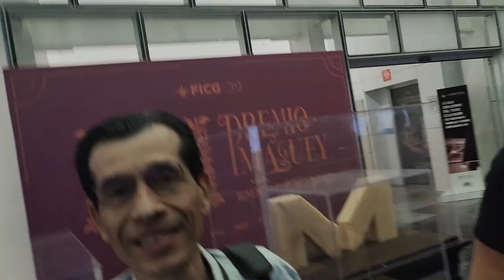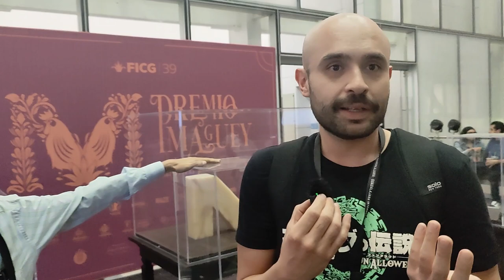FICG 39.03 - Corina (con Ernesto Diezmartínez, Sócrates Ochoa y Óscar Chavira)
Seguimos con nuestra cobertura del  @FICGUADALAJARA y tenemos una muy grata sorpresa con esta ficción nacional que compite por el Premio Mezcal y Hecho en Jalisco, dirigida por Urzula Barba Hopfner.

Corina es una chica agorafóbica cuya vida transcurre en un recorrido no mayor a cuatro cuadras. Dentro de su microcosmos tiene su tienda de confianza, su trabajo y su casa. ¿Su tabajo? Ser correctora de estilo del libro erótico vaquero publicado por una editorial de medio pelo que es tolerada pero que no es redituable por el periódico que mantiene el changarro.

Corina tiene gran talento pero debido a su personalidad se mantiene oculto, ya que ella misma hace sus propias versiones de las historias que adapta, las cuales son amadas por su madre, la cual decidió jamás salir de su casa tras la muerte de su padre, por lo cual Corina es como es, heredando este miedo al exterior y desde luego a la aventura.

Desafortunadamente se da un incidente, y Corina deberá de salir de su zona de confort, ya que este error podría costar la vida de la editorial, y para hacerlo deberá de contactar a la escritora más famosa que es publicada en su trabajo, la cual en su último libro entregó un final que seguro decepcionará a todos, causando quiebra y pérdida de empleso. Y solo Corina podrá salvarnos... si es que se anima a salir de sus cuadras.

Esta cinta es un gran trabajo, con drama personal, tintes de comedia y una gran aventura. El trabajo de guión es brillante y se nota que hubieron varias revisiones del mismo, lo cual se agradece ya que solo enaltece el trabajo de todo el equipo. La historia sirve como un requiem o una carta de amor a la industria editorial, con detalles que nos dejan en un limbo temporal que pudo ocurrir a inicios del 2000 (con Xindows XP y Macs de colores en las oficinas), CDs y camionetas de esas que queman mucho combustible, y es la atemporalidad que también hace que funcione muy bien en cualquier ciudad y cualquier contexto.

Dentro de la genialidad de la historia tenemos dilemas como el hecho de que Corina como correctora de estilo es capaz de encontrar errores en su misma vida y podría hacer lo mismo con ella que hace con los textos, y esto mismo nos lleva a interrogantes como si un lápiz rojo es capaz de revivir a los muertos (¿literal y metafóricamente?), y sobretodo un cuidado del menguaje, ya que como la misma cinta dice, las personas "somos mucho más que el lenguaje que usamos para describirnos).

Definitivamente una gran cinta, muy femenina, con gran tabajo del talento actoral, la misma Urzula dirigiendo, y el trabajo de guión de la misma Úrzula junto a SamuelAlejandro Sosa Derat.

La película se exhibió en la Cineteca FICG este sábado 8 de junio pero estará el domingo en el Cineforo, el Lunes en Cinépolis VIP Midtown, y el viernes 14 en el Museo Cabañas. Si estás en Guadalajara definitivamente ve a verla. Se espera su estreno comercial para Octubre de este año y tiene todo para tener gran aceptación por el público fuera del festival.